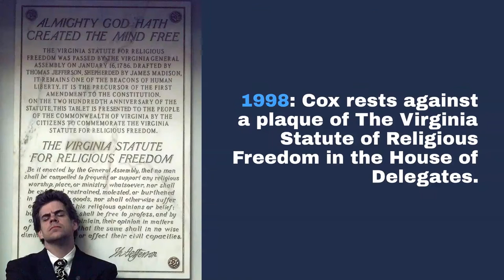WATCH NOW: 12 photos of Kirk Cox's career in Virginia politics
Twelve photos from Kirk Cox's career in Virginia politics.